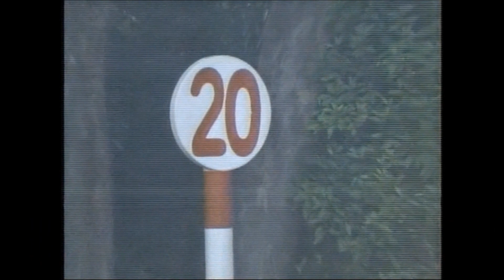2歳未勝利 芝1600m (右 外 A) フルレゾン 牝2 55.0 Ｍ.デムーロ 2023.9.18 出走馬：エマロア、サクセスカノン、パシフィックハイ、グレイトフルペイン、マックスセレナーデ他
2歳未勝利
10:25発走 / 芝1600m (右 外 A) / 天候:晴 / 馬場:良
4回 阪神 5日目 サラ系２歳 未勝利       牝 馬齢 10頭

フルレゾン
生年月日 2021年2月15日
調教師 池添学 (栗東)
馬主 キャロットファーム
生産者 社台コーポレーション白老ファーム
産地 白老町
主な勝鞍 23'２歳未勝利
近親馬 カイカノキセキ、カイカセンゲン